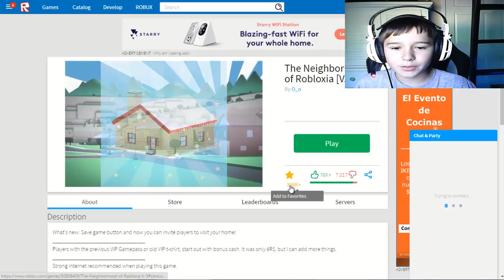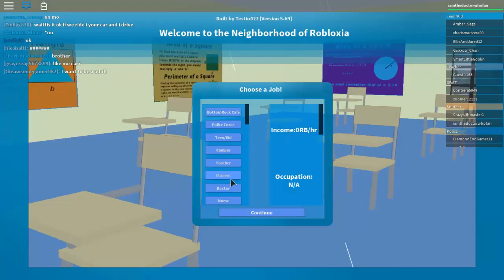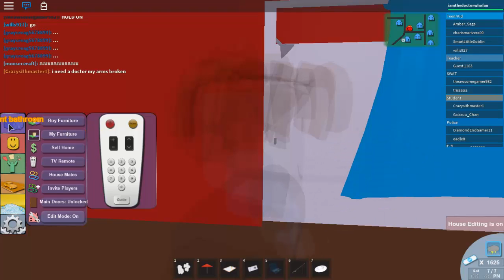roblox ep 1 The Neighborhood best band ever!!??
hello welcome! plz comment rate and sub it will mean the world to me(;